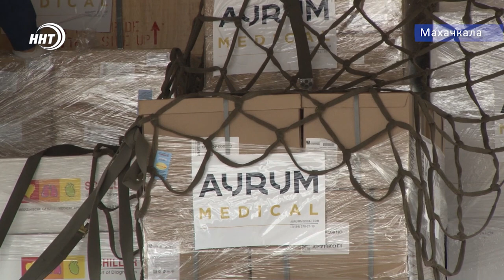Помощь Дагестану на 1,5 млрд рублей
Медикаменты и медоборудование на сумму превышающую прежние размеры городского бюджета получил Дербент. Очередная партия помощи Дагестану в борьбе с коронавирусом поступила от сенатора Сулеймана Керимова накануне. Куда направят помощь в первую очередь смотрите в следующем сюжете.